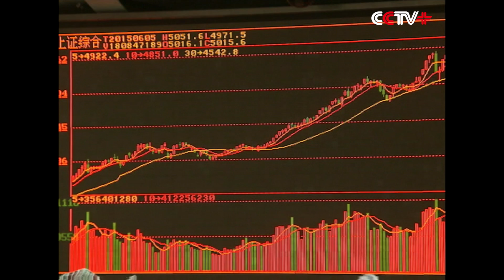China's Regulator Plans to Punish 12 Stock Market Manipulation Cases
China's securities regulator announced Friday it plans to punish 12 cases of stock market manipulation, with fines totaling 2 billion yuan (314.5 million U.S. dollars).

The cases, involving price manipulation through various channels, have exacerbated the ups and downs in the recent market rout, spokesman of the China Securities Regulatory Commission Deng Ge said at a press conference.

One case involved an overseas firm using the Qualified Foreign Institutional Investor (QFII) program to manipulate the prices of a fund, according to Deng. He did not give other details.

"They used improper means like creating unreal supply-demand relationship and false securities and futures prices to manipulate the market, thus misleading the investors' decisions. This not only distorted the market pricing mechanism and undermined the the market order, but also harmed the interests of investors," said Deng.